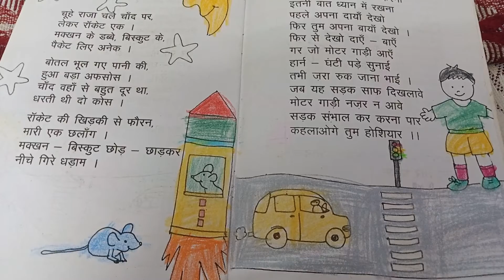सड़क के पार/बच्चो सड़क पार जब करना इतनी बात ध्यान में रखना पहले अपना दायां देखो फिर तुम अपना बायां